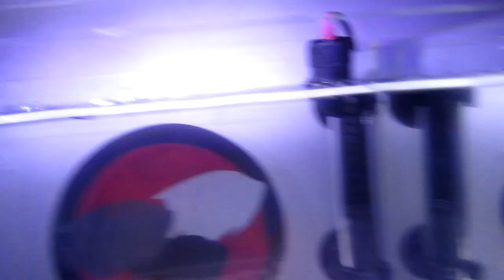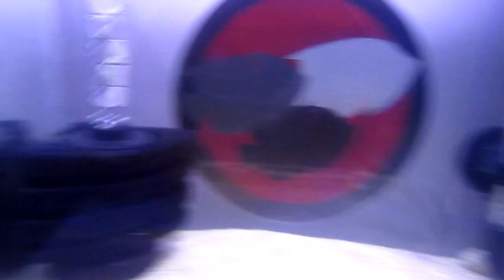🚨NANO ACUARIO 10 litros | CRIAR GAMBAS acuario